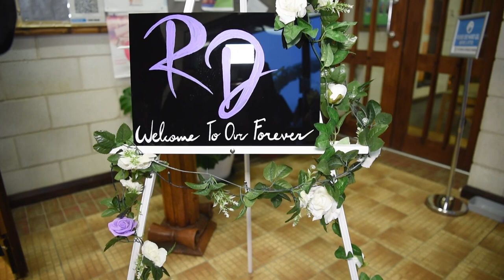Roston Weds Dalmita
"And over all these virtues put on love, and which binds them all together in perfect unity."

Wedding Story of Roston & Dalmita
22nd January 2022

Videography -
Mcvean Pereira

Photography-
Jackson Viegas IV Studios

Band-
Shades